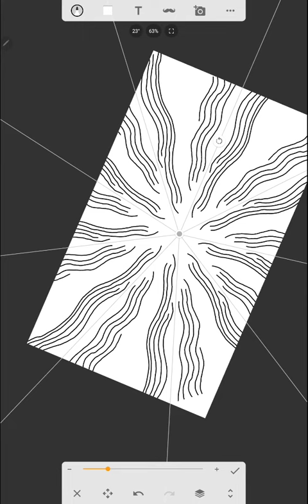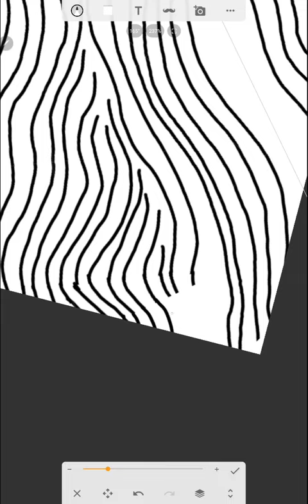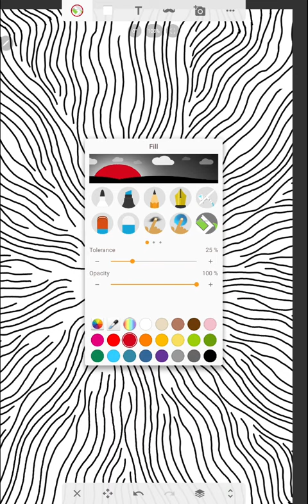Daily art practice